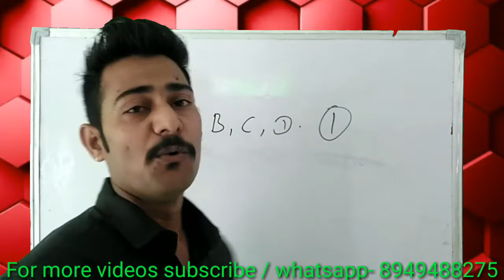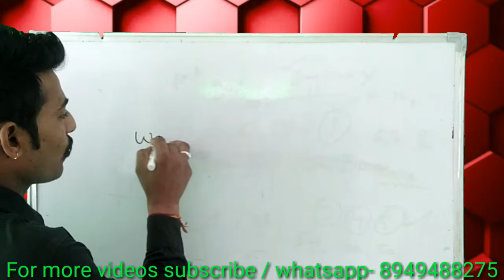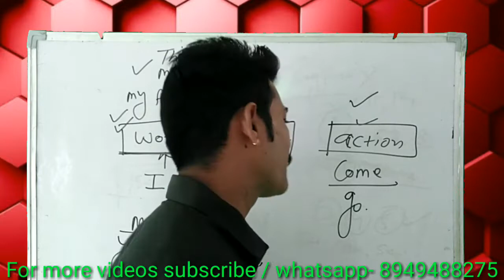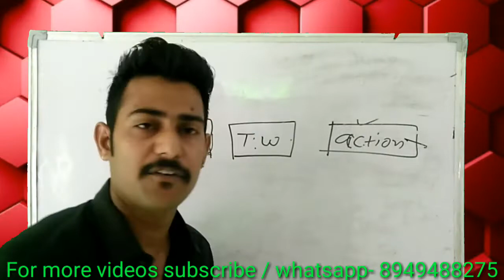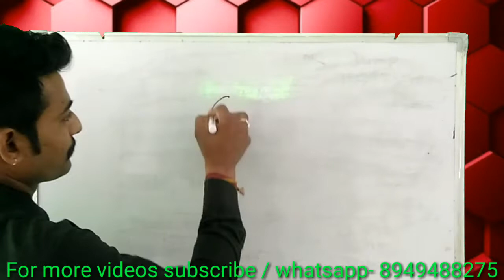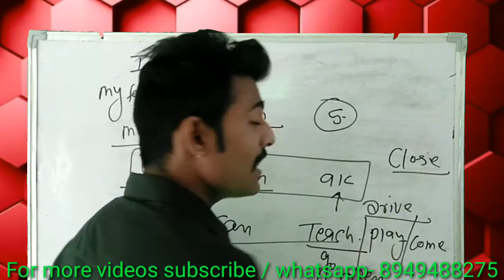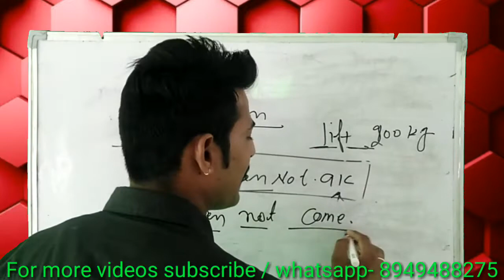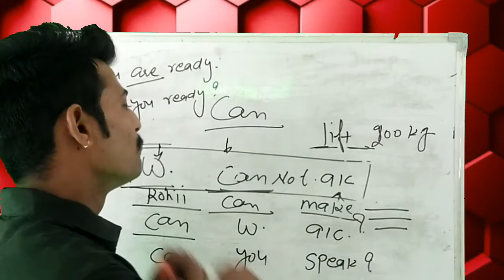English बोलना सीखे जीरो लेवल सेDay - #1 ||spoken English language|| learn English||(By-Raj sir)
First class of spoken English language by Raj sir this video is going to be very important video for you presented Keep watching keep sharing your sharing gives  confidence to improve more quality  and the good video this video is about capacity ability of a person try to use it in your daily routine daily life because without speaking you cannot learn how to speak $$$$speaking comes speaking
@@@ speaking is only way to learn and I have made you understand in this video that how you can speak good English follow the rules and the instructions and prove that you can speak English